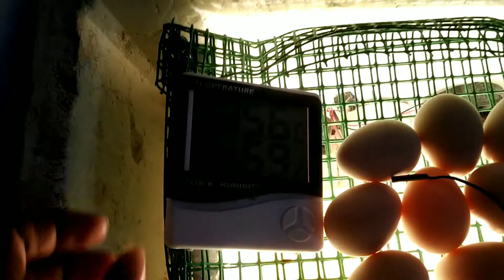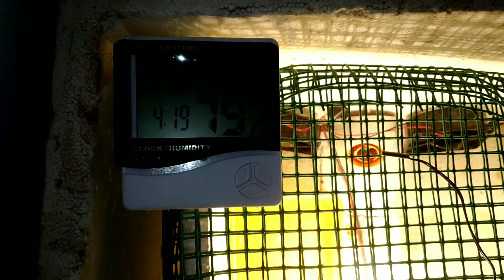Points to remember while keeping eggs in incubator|Tamil|Egg incubator|Manual Incubator| Thermostat